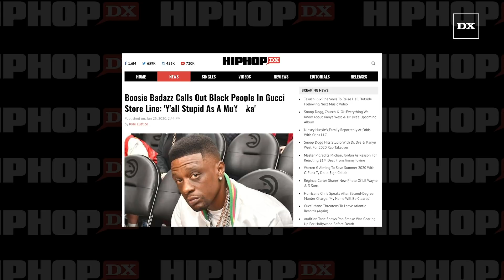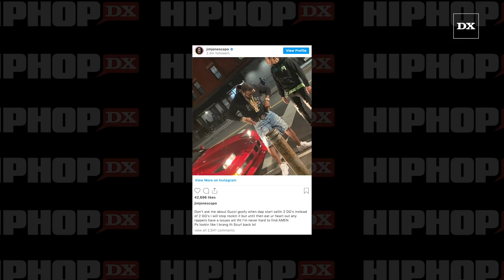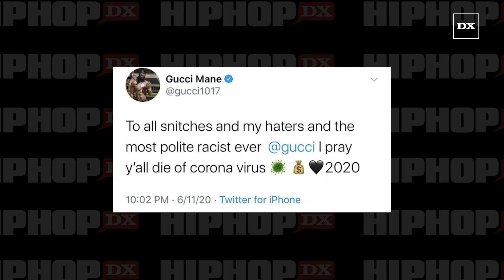Boosie Badazz Calls Out Black People In Gucci Store Line